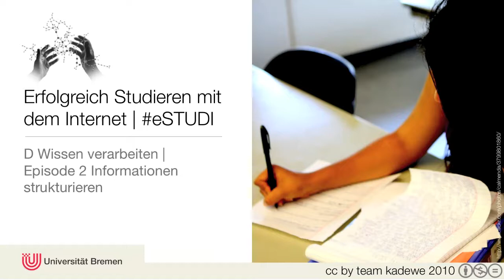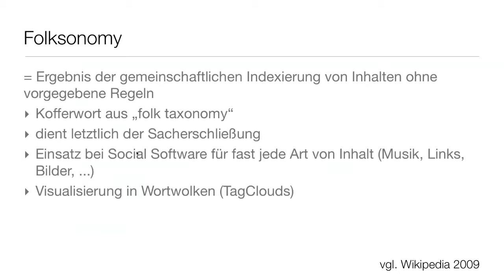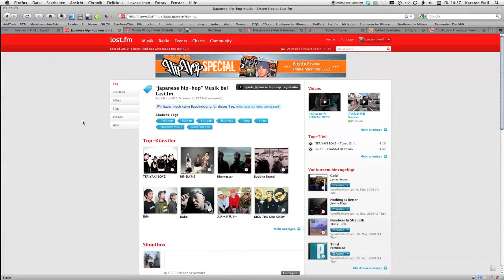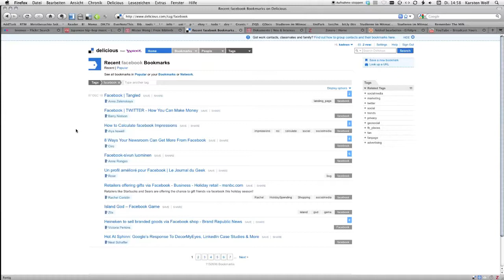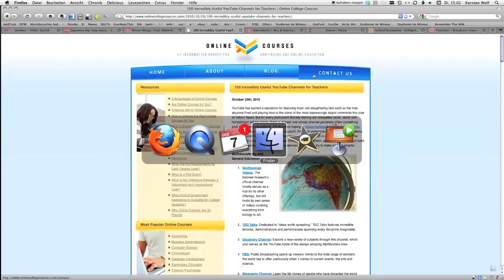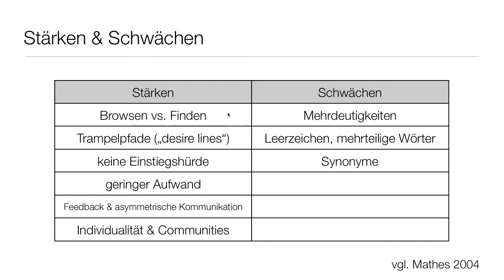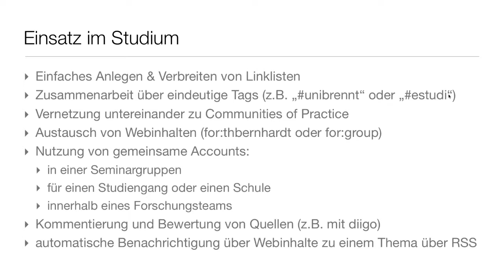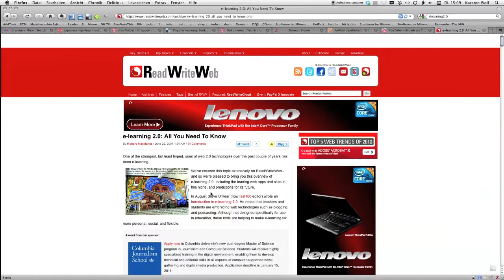D Wissen verarbeiten 2.1 Informationen strukturieren Teil 1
Die zweite Episode im Modul D widmet sich dem Phänomen der Folksonomien, die gerade in Web-2.0-Diensten große Verbreitung haben, und stellt dieses in Zusammenhang mit dem Social Bookmarking als eine Möglichkeit zur Verwaltung von Internetquellen dar. Hierbei wird auch die Möglichkeit zur web- bzw. rechner-gestützten Verwaltung von Literaturquellen vorgestellt. Der Fokus wird hierbei auf Zotero, einem Open Source Projekt der George Mason University gelegt.